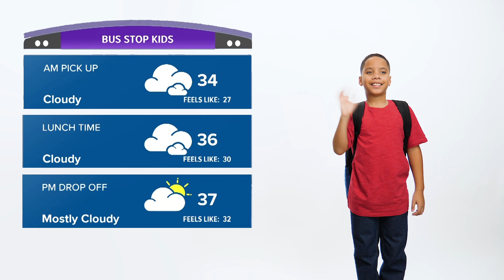BUS STOP KIDS: TRISTAN - 60°